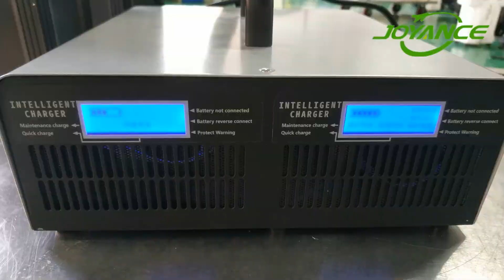14 Charge battery - Operation guidance of 32L sprayer drone JT32L-606QC - JOYANCE